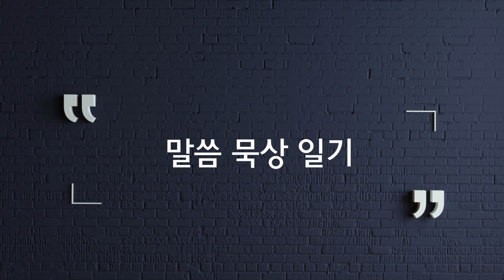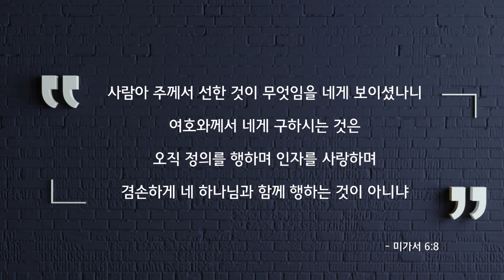겸손하게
역대기상 29장, 미가서 6장, 베드로후서 3장, 누가복음 15장